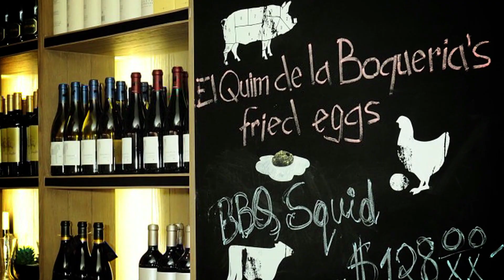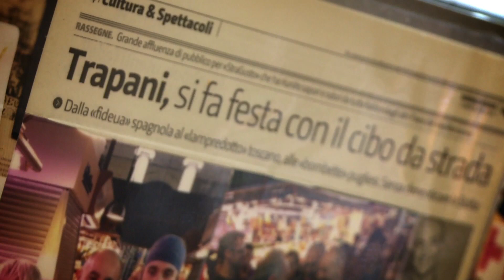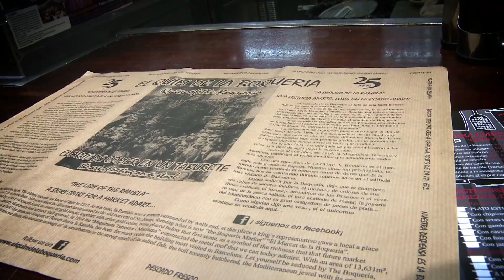SOM DE MERCAT, QUIM DE LA BOQUERIA